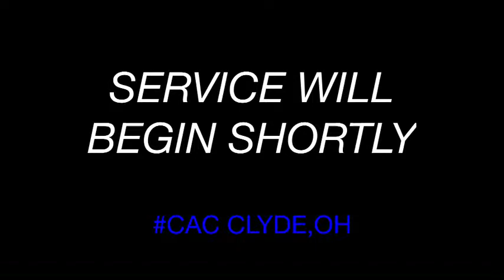Old Garments Old bottles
Brother Harold Cook
6/14/2023